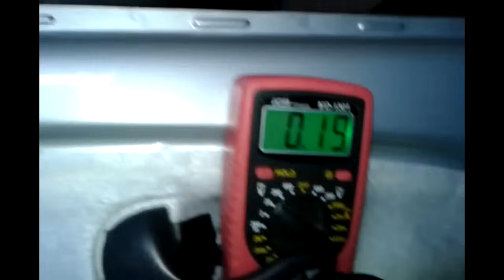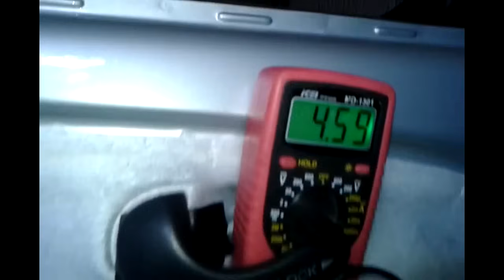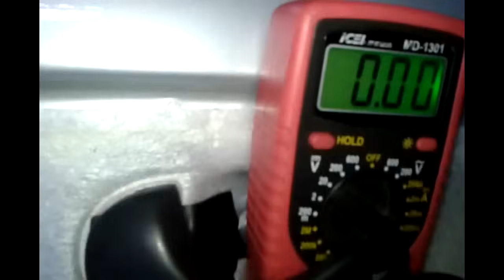Esquema de ligação do botão interruptor do vidro elétrico Fiat Palio , Strada e Siena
Esquema elétrico com as posições dos fios no chicote ou conector do botão do vidro elétrico Fiat Palio .